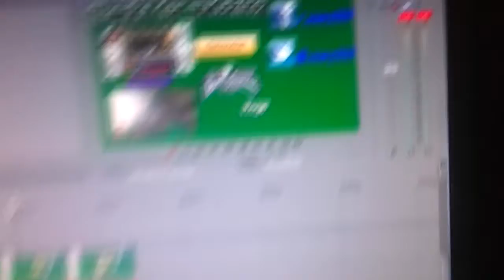Fireworks Postponed-High School Journey 1.185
In this vlog the fireworks for the 4th of July won't be happening until the 5th.

"Fireworks Postponed-High School Journey 1.185" "Upload" "Power Rangers" New First Life "Day Life" Cool amazing Funny Nice Best Great Happy Insane joeyzdx2 joeyzdx JoeyZDX JoeyZDX2 surviving daily vlogs Joke Hilarious Bad Laughs Silly